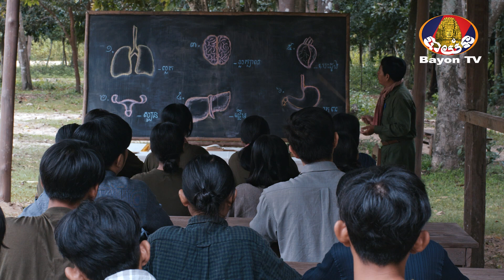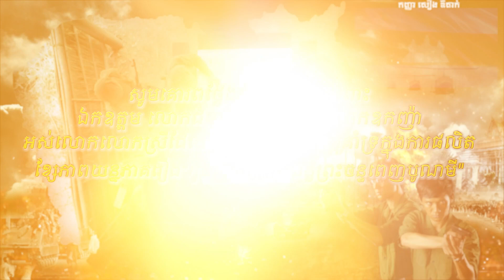រឿង កូនប្រុសក្រោមពន្លឺព្រះចន្ទពេញបូណ៍មី ភាគ១១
រឿង «កូនប្រុសក្រោមពន្លឺព្រះចន្ទពេញបូណ៌មី» រឿងនេះជា រឿងនិទានបែបប្រវត្តិសាស្ត្រ ដែលនិយាយពីដំណើរជីវិតតស៊ូរបស់សម្ដេចតេជោ ហ៊ុន សែន នាយករដ្ឋមន្ត្រី នៃព្រះរាជាណាចក្រកម្ពុជា ដោយមានបញ្ចូលនូវព្រឹត្តិការណ៍សំខាន់ៗជាច្រើន ក្នុងការស្វែងរកសន្តិភាពជូនប្រជាពលរដ្ឋកម្ពុជា។

រឿង «កូនប្រុសក្រោមពន្លឺព្រះចន្ទពេញបូណ៌មី»
ផ្សាយជូនទស្សនា ចន្ទ | អង្គារ | ពុធ | ព្រហស្បតិ៍ វេលាម៉ោង ៧ | ៨ យប់ លើទូរទស្សន៍ បាយ័ន។